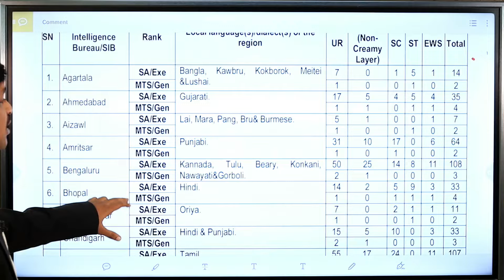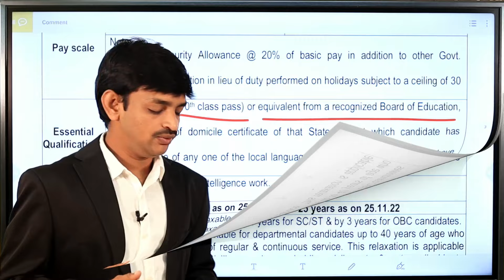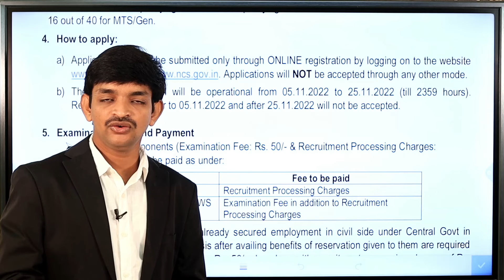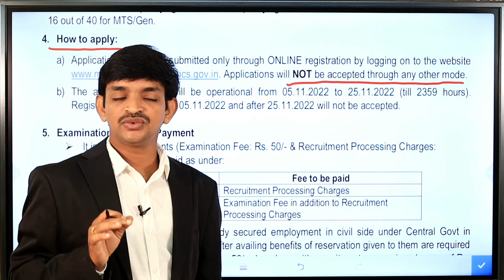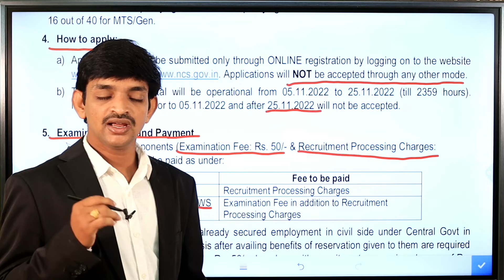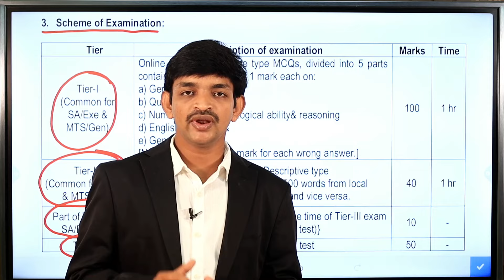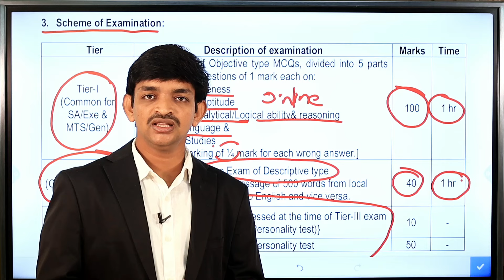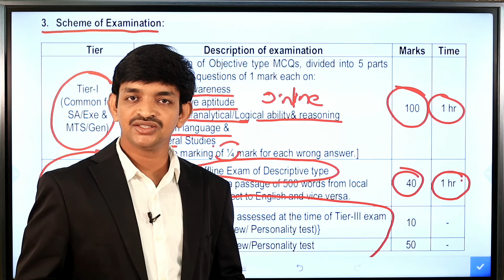INTELLIGENCE BUREAU 1671 Security Assistant & MTS Posts Recruitment 2022 || IB Jobs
In This Video I am Tell You The Details About INTELLIGENCE BUREAU 1671 Security Assistant & MTS Posts Recruitment 2022 Education Qualifications, Eligibility Details, Selection Process And Also Online Apply Process Details

After Watching This Video You Will Know The Complete Details About INTELLIGENCE BUREAU 1671 Security Assistant & MTS Posts Recruitment 2022 Details